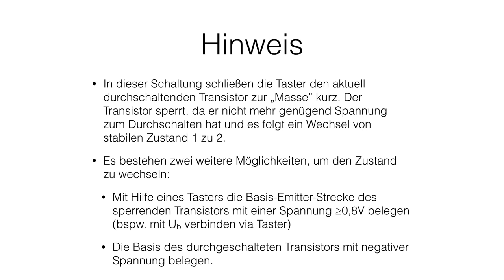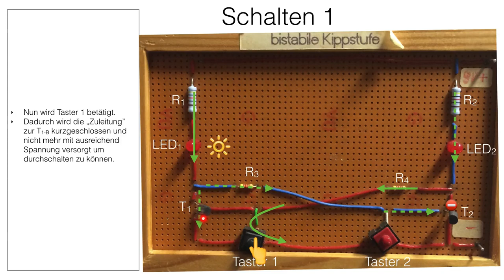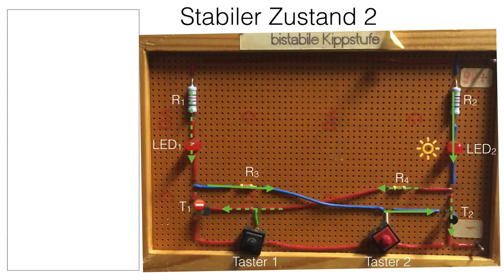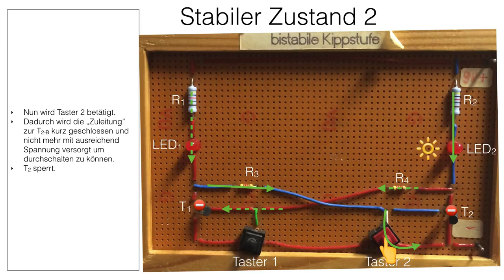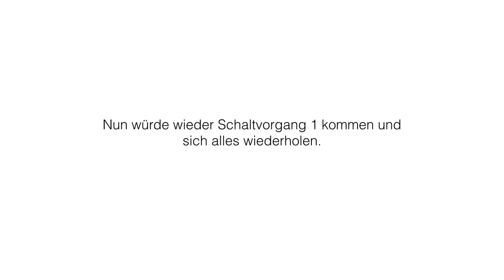Bistabile Kippstufe Funktionsprinzip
Bistabile Kippstufe